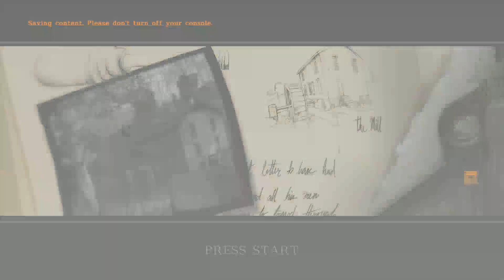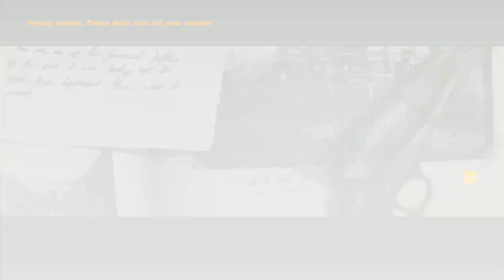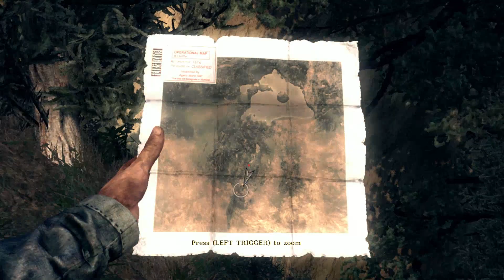Darkest Of Days Part 1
Darkest of Days is a first-person shooter with the player and his tutor Dexter entering different periods of time even going as far back as the destruction of Pompey to fulfill their objective according to KronoteK's wishes like making sure that a specific person survives. During their travels, they integrate themselves into the setting not only with the correct clothing but also with the weapons fit for the time period. Only if things get desperate do modern guns like a multiple-rockets-launcher or a high-tech assault rifle enter the scene to make things easier. But not everyone can be killed on sight
As a new streamer, I'm constantly striving to improve and provide engaging content.